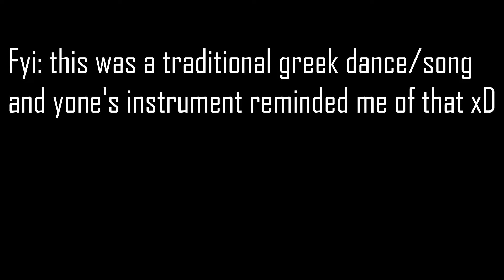Yasuo x Yone Syndrome | YONE x YASUO.exe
The more you watch the better it gets C:! Hope you enjoyed the sweet yasuo x yone edit near at the end of the video, it really got me hyped af hope it did the same to you as well xD!
Music used in the video:
Yasuo Yone yasuo.exe, yone.exe, yasuoxyone.exe, league of legends memes, league of legends epic edit